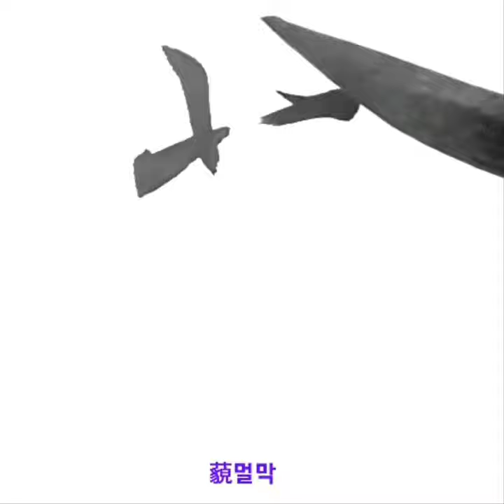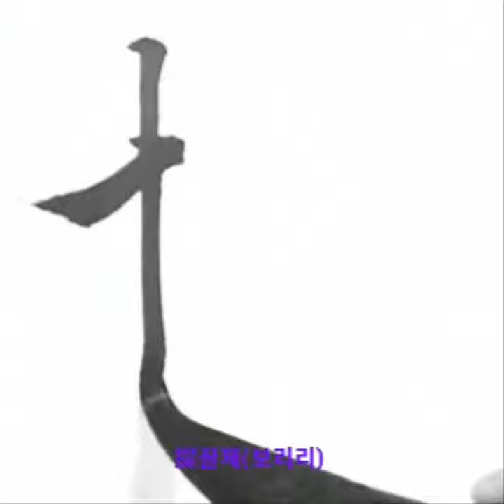藐三菩提故知般若 막삼보리고지반야 행서 반야심경 체본영상